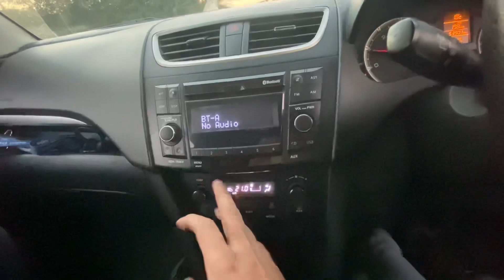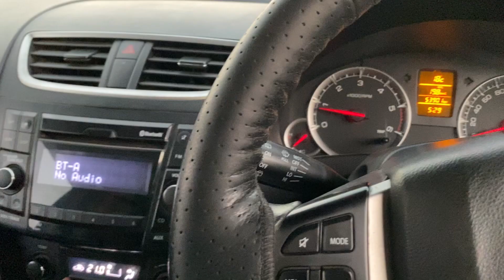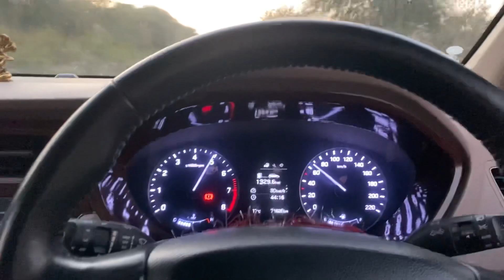DRAG RACE : SWIFT VS i20🚀| Most Demanding Drag😈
Thankyou❤️